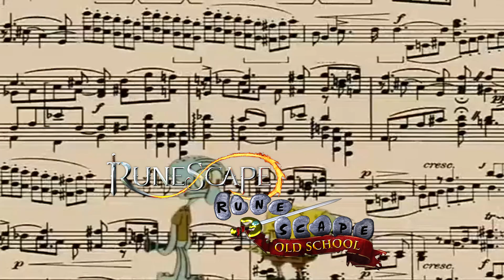Squidward Plays the Wrong Sea Shanty